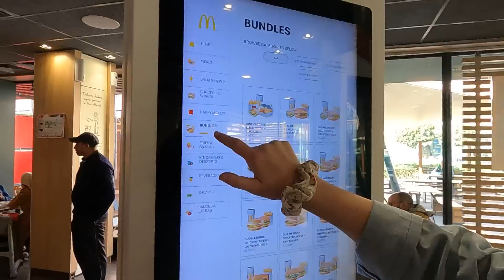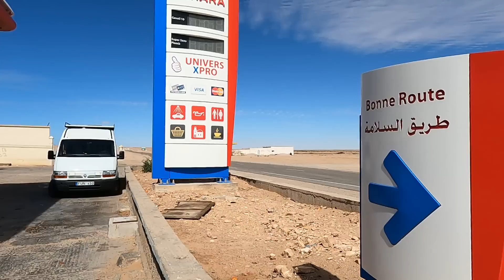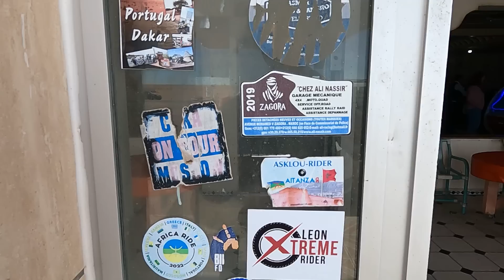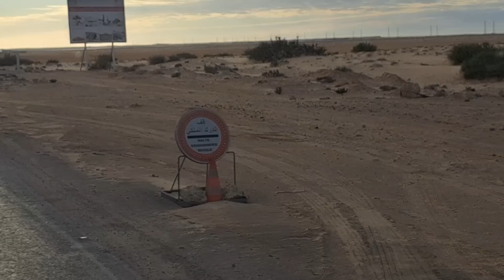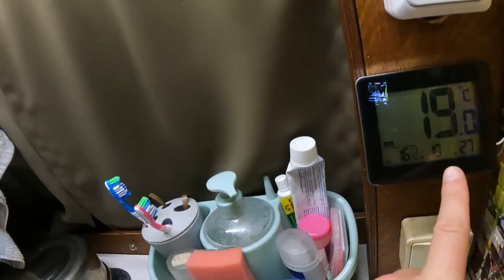Kelionė į Afriką #7 DALIS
Tokių video kūrimas užima laiko ir reikalauja patirties. Prisidėkite ant kavos ir dyzelio :) jeigu norite daugiau tokių video